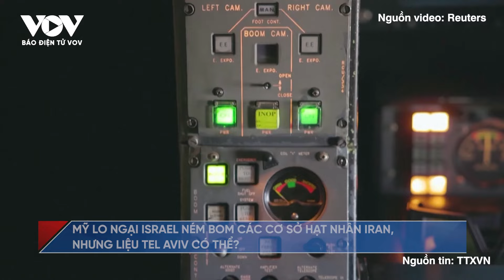Mỹ lo ngại Israel “nóng giận” ném bom các cơ sở hạt nhân Iran, nhưng liệu Tel Aviv có thể?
Báo Điện tử VOV | Trong 22 năm qua, lực lượng Israel đã lên kế hoạch cho thời điểm này. Nhưng có vẻ như họ sẽ không tấn công các cơ sở hạt nhân của Iran trong đợt trả đũa tiếp theo, hoặc họ sẽ không thành công nếu không có sự giúp đỡ của Mỹ.

37 Bà Triệu, Hoàn Kiếm, Hà Nội, Việt Nam